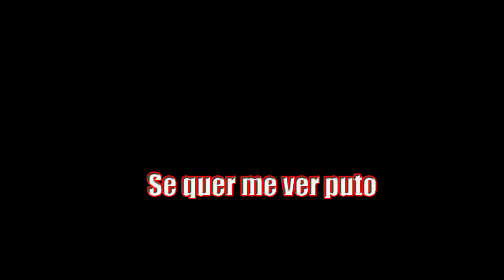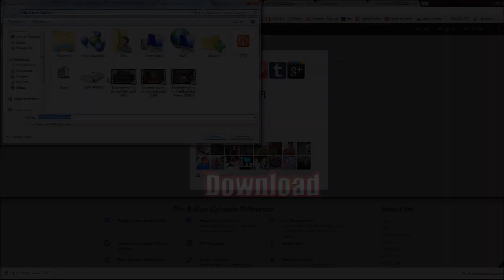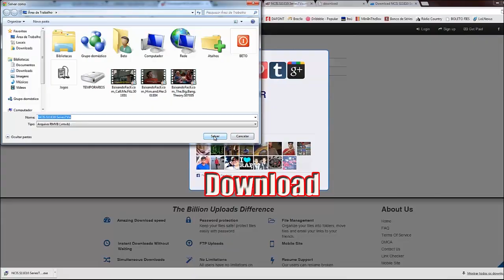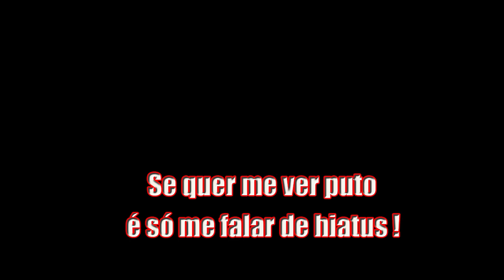PARÓDIA ♫ Amor de Chocolate (Amor de Seriado)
Series Seriados Netflix Paródia da música Amor de Chocolate do Naldo.
Amor de Seriado, com Ligia e Beto, melhor que Calypso.

Por Favor, sejam educados nos comentários.

Alguns segundos do seu tempo vão ajudar muito a gente :D

► Ligia ► ligia7005
► Beto ► betolefort